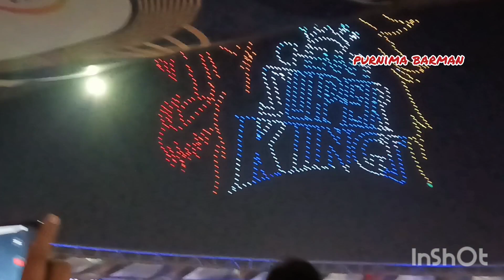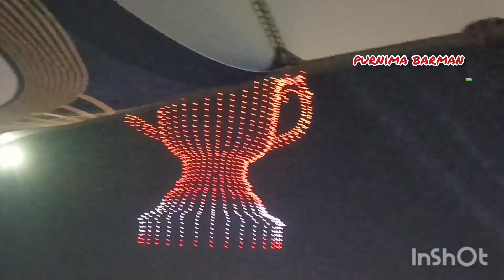IPL Biggest Opening Ceremony Live 2023lOriginal Audio lArijit lRashmikal TamannalDrone ShowlGTvsCSK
IPL Biggest Opening Ceremony Live 2023lOriginal Audio lArijit lRashmikal TamannalDrone ShowlGTvsCSK @dr_vivek_mahamuni